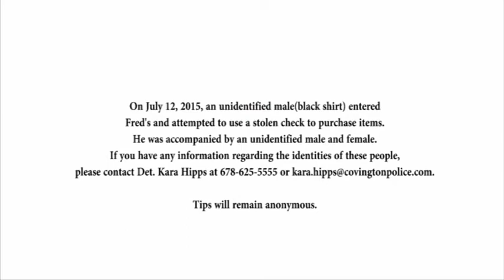Check Fraud at Fred's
On July 12, 2015, an unidentified male(black shirt) entered Fred’s and attempted to use a stolen check to purchase items.  He was accompanied by an unidentified male and female.  If anyone has information regarding the identities of these people, please contact Det.